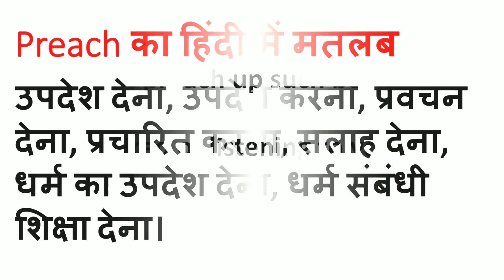Preach Meaning in Hindi | Preach ka Matlab kya hota hai | Word Meaning English to Hindi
Preach Meaning in Hindi | Meaning of Preach | Preach का हिंदी में मतलब | English to Hindi vocabulary |

Aaj ki Is Video Me Maine Aapko Preach Ka Matlab Kya hota hai Hindi mein, Preach Ka definition or Preach Word Ke Sentence ka Example ko batlaya hai.